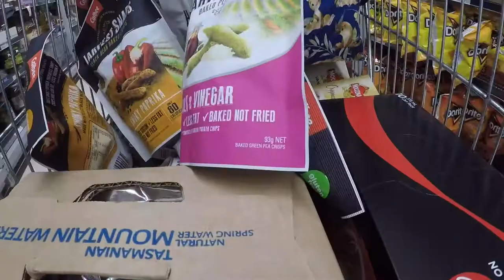Modifying the camper trailer and getting ready to go! [E04]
This week we get all the gear ready to finally head out on the road with the camper trailer.